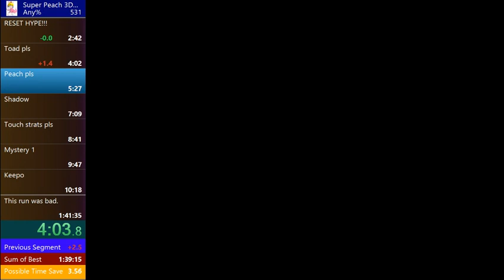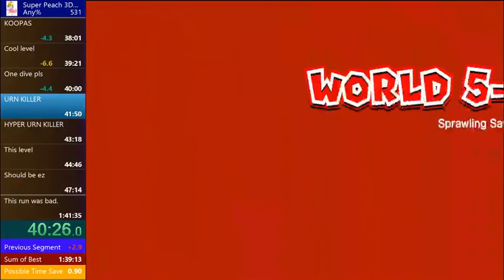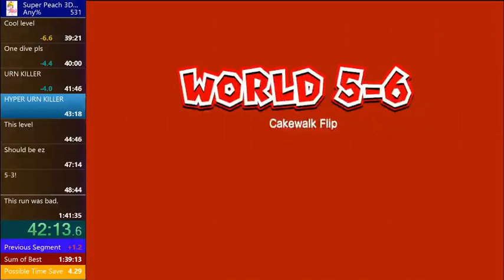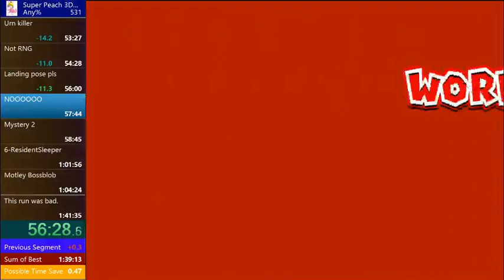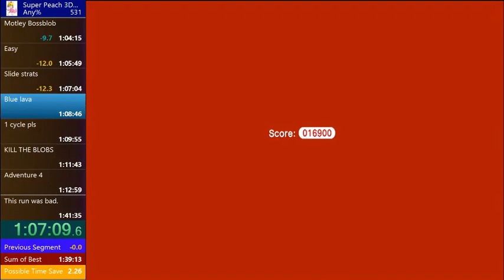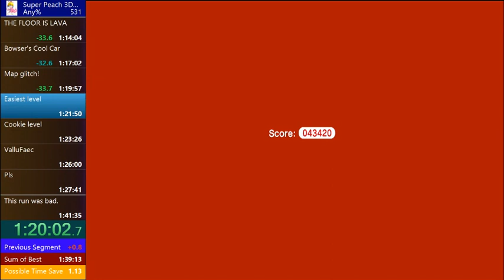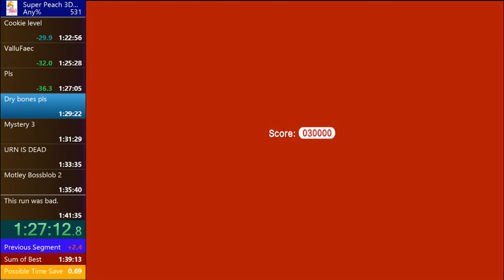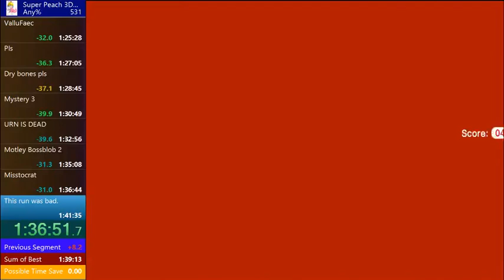Super Mario 3D World Any% Speedrun in 1:41:18 (Former WR)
Mistakes in the end but whatever.